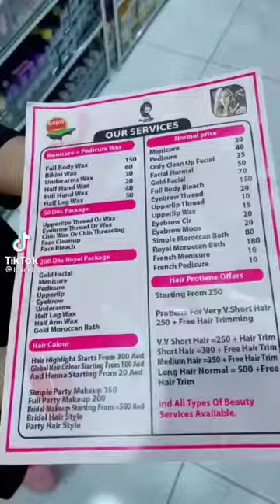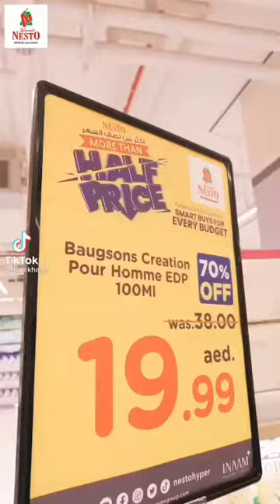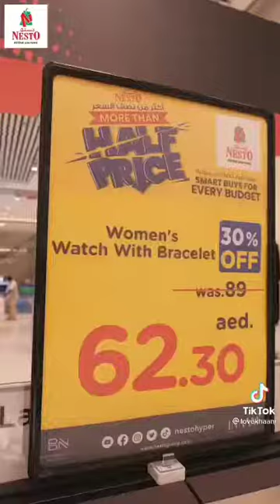LoveKhani. Tik Tok famous star ⭐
LoveKhani flagGarl Eik Din khani ke sath complete interview
Gift Smile love khaani Light speed travel
Pakistani tiktok girls dance 2021 |areka haq | zernab | lovekhani | viral dance of 2021 | A StudioPK
Khaani | The Flag Girl | Love.Khaani | Coffee Time with Mani | News Time HD | Ansar Akram
Smile with khaani movers and packers dubai love khaani
Tiktok Star LoveKhani Expose | Fake Gold Ring |
PAKISTAN K | FLUG SAY FAMOUS | HONY WALI | LOVE KHANI ||
Love Khani Birthday And Celebration | Love Khani | Dubai | News Time | Ansar Akram